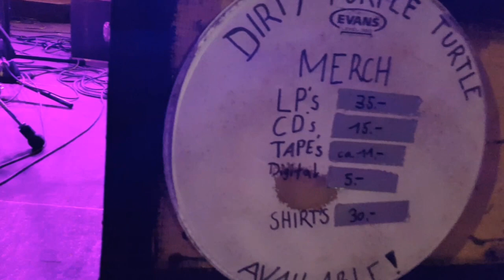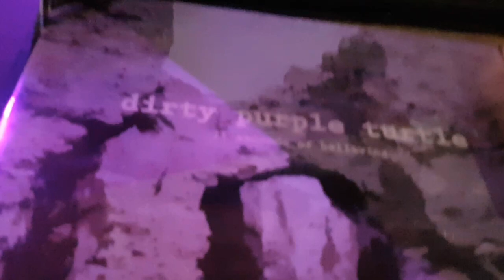DirtyPurpleTurtleLive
Ja das isch aso Perfekt und Soundstark rübergekommen eine soundstarke 2mann Bühnenpresents am Veranstaltungsort und ganz klar passend zur kulturoase-zieht euch iren sound rein und ja,bleibt dabei, Antifrosvisiontsoundtipp sagt merci ...
und Antifrostvision freuts
live kulturoase